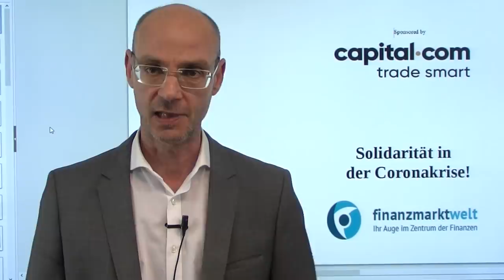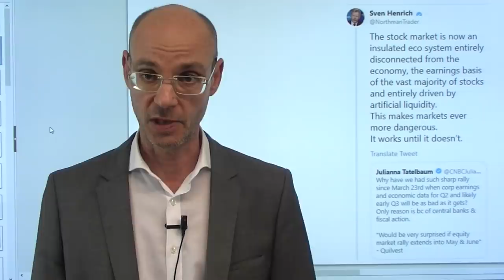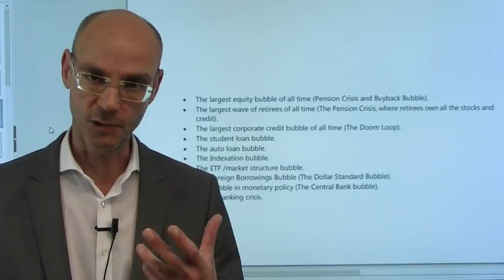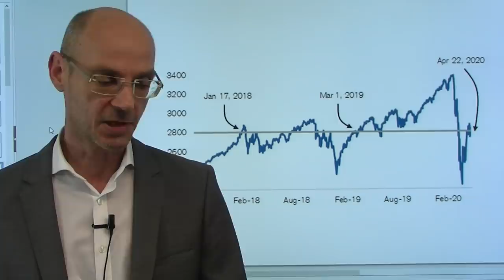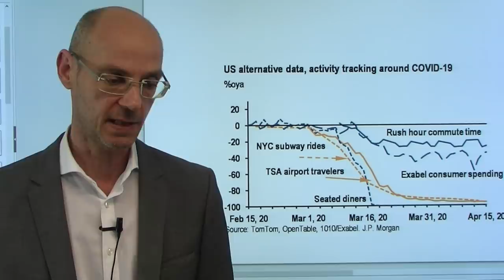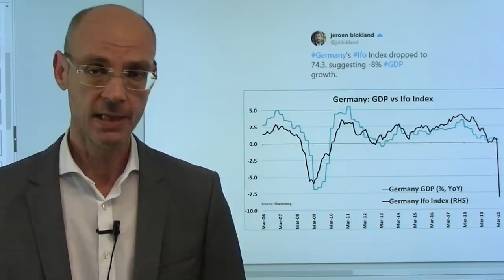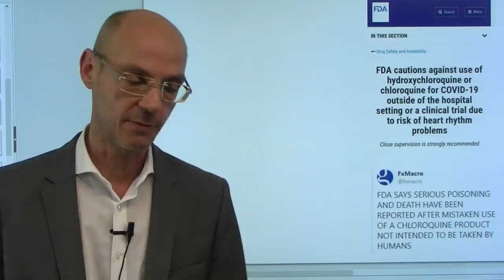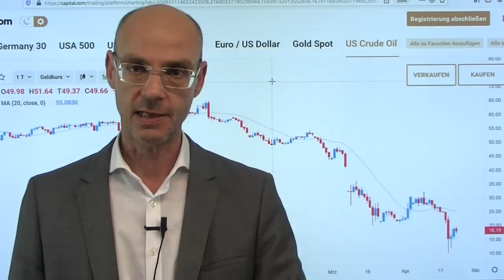Solidarität in der Coronakrise! Marktgeflüster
Die Coronakrise hat Millionen von Lebensentwürfen aus der Bahn geworfen - umso wichtiger ist nun, dass es Solidarität in der Gesellschaft gibt! Und diese Solidarität kann ganz praktisch und konkret sein: indem man zum Beispiel Selbständigen hilft! Am Wochenende werde ich dazu ein konkretes Beispiel vorstellen, wie man Menschen und damit der Wirtschaft in der Coronakrise konkret und real helfen kann! Nach wie vor wenig real wirken dagegen die Finanzmärkte: der ifo Index aus Deutschland mit einem dramatischen Fall, die Aktienmärkte gleichwohl mit Gewinnen. Eine Weichenstellung dürfte nächste Woche mit den Zahlen der großen US-Tech-Konzerne geschehen, die allesamt ihre Zahlen vorlegen. Und da deutet sich Ungemach an..